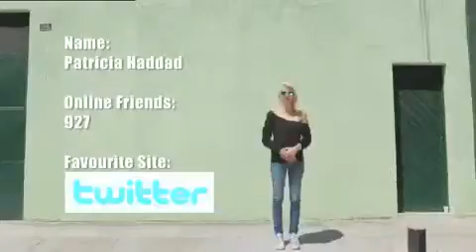Samsung GT-S3650 Corby - Social Networking Challenge1054